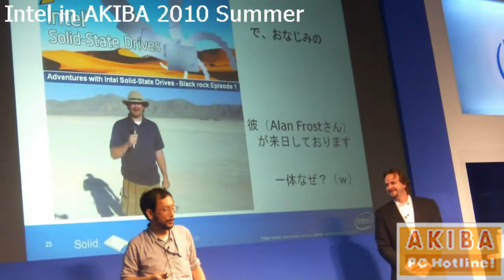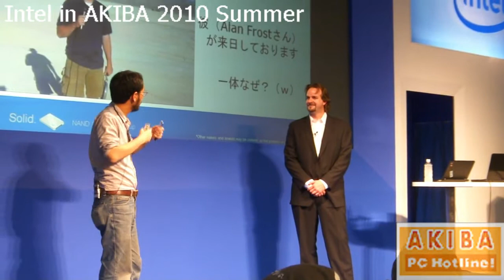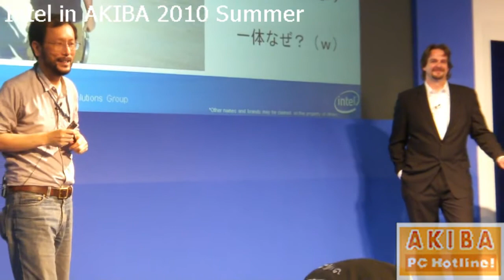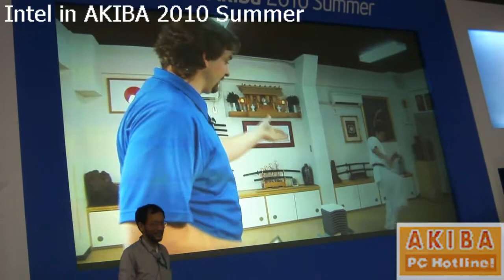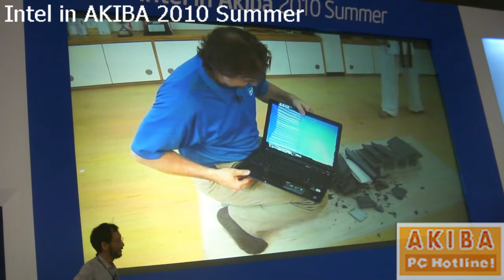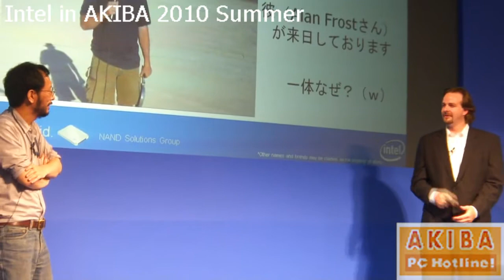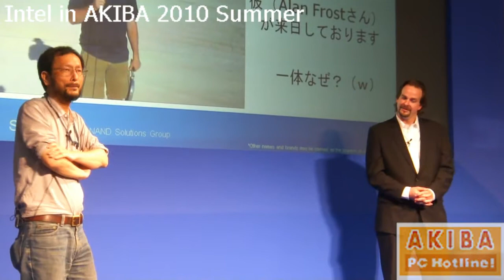Intel in AKIBA 2010 Summer「Alan Frost氏登場、日本撮影の新SSDビデオを初公開」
Intel in AKIBA 2010 SummerでSSDのマーケティングAlan Frost氏が登場、SSDのビデオAdventureシリーズの日本撮影バージョン (空手でSSDとHDDを衝撃テスト)を初公開した。